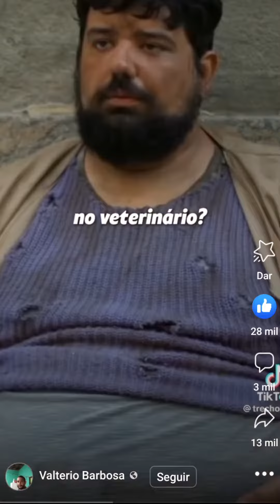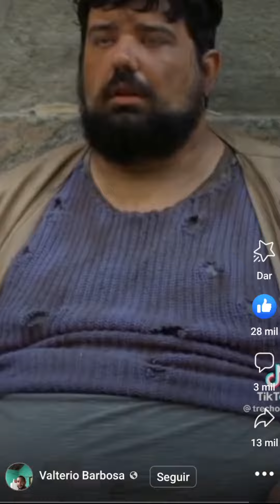Observem as aves do céu: [...] Não têm vocês muito mais valor do que elas?” (Mateus 6:26)